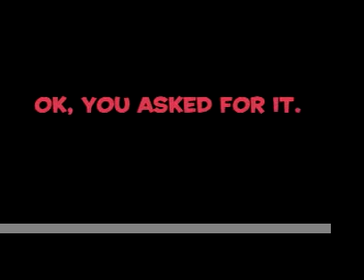Beach Blast 2007 - Los Straitjackets, Pontani Sisters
Los Straitjackets, The Pontani Sisters, The Lone Sharks, The Teenie Wahinis, Creighton and Vlad from Ghoul a Go Go, a really hairy shirtless guy, another guy who can't stop diddling himself, Eldorado Rampage, people wearing bathing suits they have no business looking at in the store, much less wearing...bonfires, weenie-roasts, sand sun and more fun then I care to type about right now.